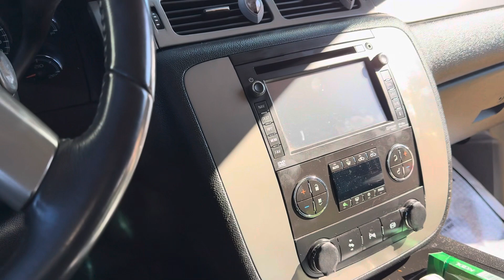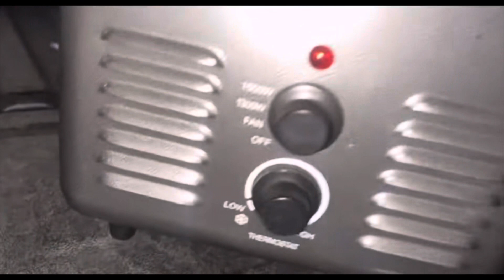2013 Chevy custom System 2 8s box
Custom box 2 8s  link bellow!!!